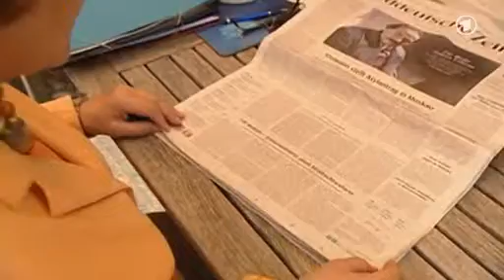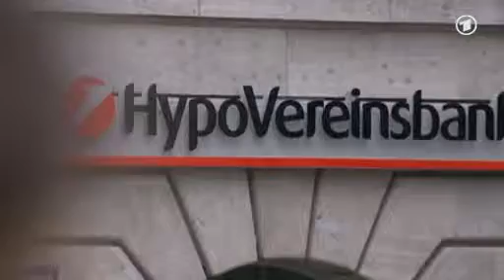Video: Strafrechtsreform: Leutheusser-Schnarrenberger will Psychiatrie-Einweisung erschweren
Video: Strafrechtsreform: Justizministerin Leutheusser-Schnarrenberger  will Psychiatrie-Einweisung erschweren in ARD tagesschau vom 13. Juli 2013

Lesen Sie dazu auch " Reaktion auf Fall Mollath: Justizministerin will Strafrecht reformieren" hier: